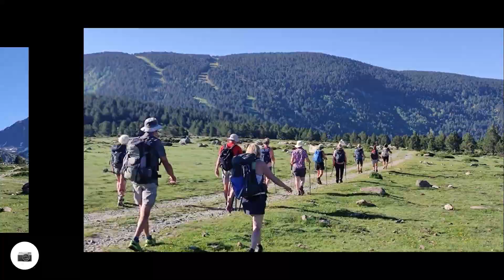66 - Lacs en aval des Bouillouses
Randonnée du dimanche 25 juin 2023